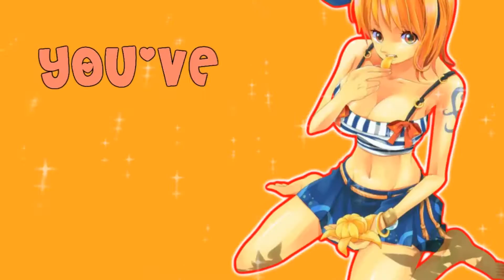[RKQ ☠] Living For Love - MEP/COLLAB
FINALLY THIS MEP IS UPPPPPPPPPPPPPPPPPPPPPPPPPP. I AM SO HAPPY. –eventhomostofthesearemyparts….-

I’D LIKE TO THANK SHANNY, AND BEKY FOR REPLACING THE PARTS. SERIOUSLY, THANK YOU!!
Our first mep is up! It took 3-4 months to get these parts and we even had to cut out the other half of the mep due to everyone’s lack of participation. So this is where I decided to get serious, because I love my OTPs and I always wanna share my love for them, hopefully everyone feels the same.

So, this is how it’s going to work. YOU’LL GET STRIKES IF YOU DO NOT FOLLOW THESE RULES.
- IF YOU’RE NOT ACTIVE TOWARDS THIS STUDIO. *At least join every other MEP/Collab*
- NOT REPLYING TO ANY SORT OF PMS AND/OR REMINDERS.
- NOT TELLING US IF YOU’RE ON HIATUS. –if you tell us, you’re safe.-
- NOT MEETING THE DEADLINE // NOT TELLING US THAT YOUR PART WILL BE LATE.

For now, that’s it. But the rules will be added, later on when I gain more experience being a leader on this studio. I apologize for those that did their part that we have to get more strict. I didn’t want it to go that way, but we need to be more active.

This is why Caro and I decided to begin collabs for this studio. All the members can join these collabs, but if they’re not active…. Well you should know what happens.

Another thing I have decided is that we won’t hold auditions; we will be accepting members through comments or private messaging [PM]. Caro and I will be stalking their channel or asking them for an audition.

MEMBERS:
Please keep updated, because the next collab sign-up will be up soon!
And since this is the first warning, the next one won't be as nice. The strikes will begin in the next collab/mep.
WARNING ESPECIALLY TOWARDS: Ellie & Alaudi.

That’s all for the strict things…

Since this mep is made by 4 people, I guess you could call it a collab? qwq Here are our parts!
Part 1- Beky - LuffyXNami
Part 2- Shanny - SaboXKoala
Part 3- Mari - SaboXKoala
Part 4- Mari - LuffyXNami
Part 5- Mari - Mix - SaboXKoala & LuffyXNami
Part 6- Beky - SaboXKoala
Part 7-Mari - SaboXKoala
Part 8- Beky- LuffyXNami
Part 9- Sachi - LuffyXNami
Part 10- Shanny- LuffyXNami
OUTRO: Mari

DESC.
Song: Living for Love
Artist: Madonna
Anime: One Piece
Pairings: LuffyXNami & SaboXKoala
The anime and pairing will only be said in this mep/collab.

MariChii & Caro